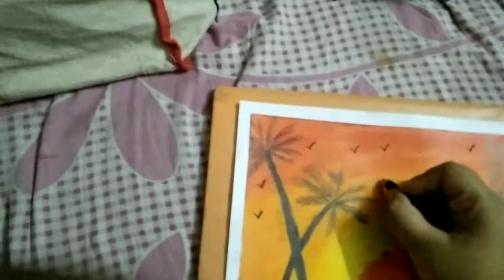🐬 dolphin sunset Scenary drawing with Oil Pastel for beginners - step by step